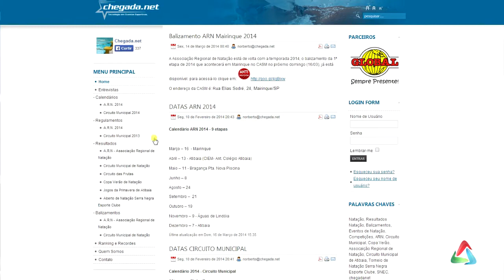Agenda Cultural #01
Confira aqui os principais eventos que acontecerão neste final de semana em Atibaia.